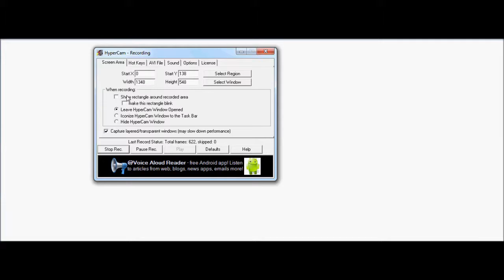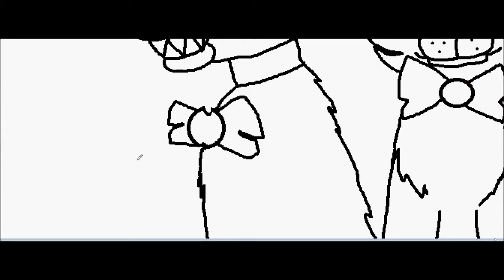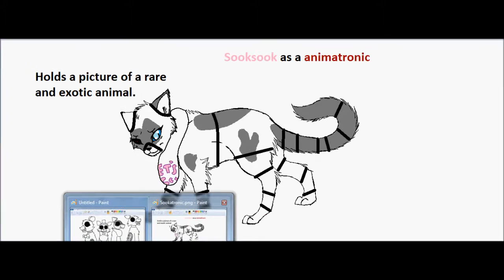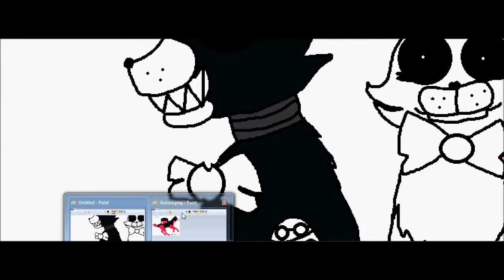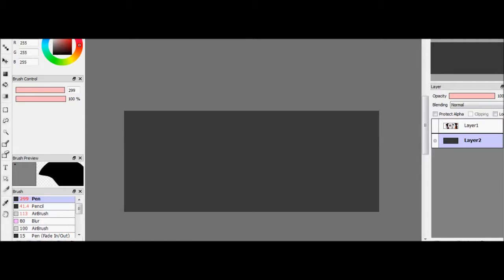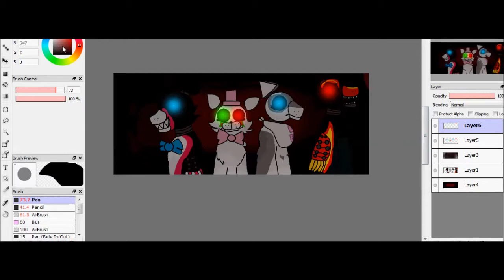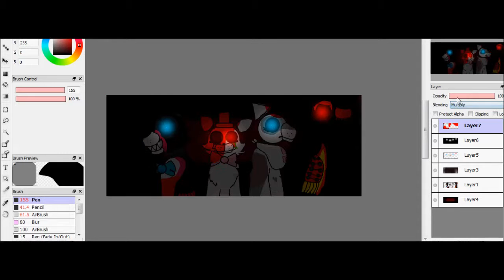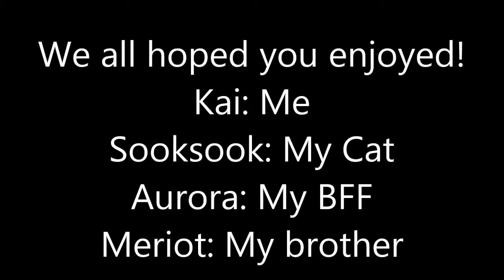Five Night's at Kai's Crew ~ SPEEDPAINT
Lol I bet everyone knew this would happen XD

SONG(s) ~ FNaF Song Cover belongs to Kordell Q, Survive the Night cover belongs to Mastayoshi
CHARACTERS ~ Sooksook is my cat, Aurora is my BFF, I am me and my brother is himself. There you go :3